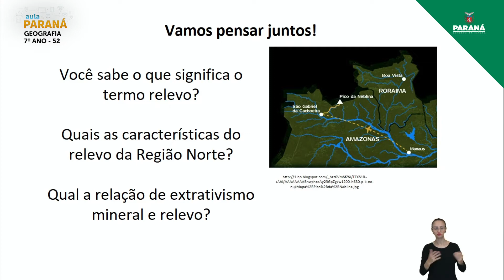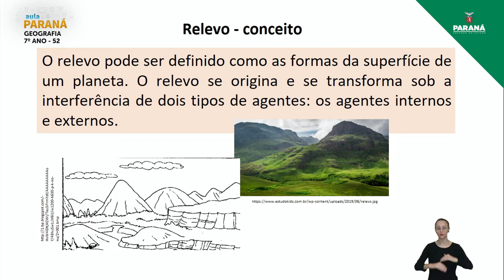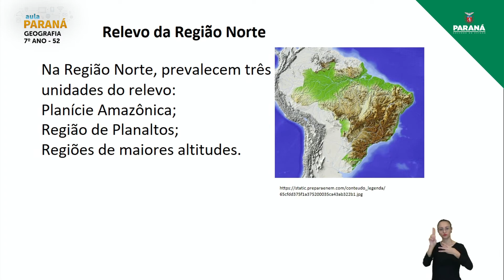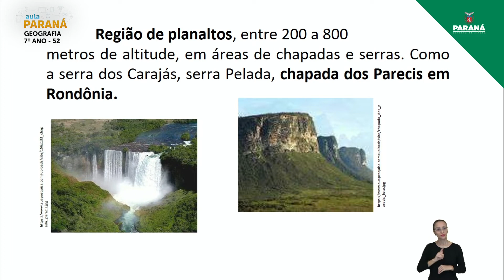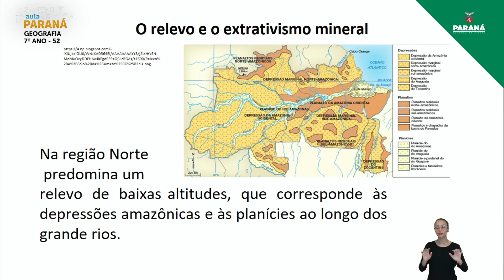2021 | Resumo da Aula | 7º Ano | Geografia | Aula 52 - Região Norte: O Relevo